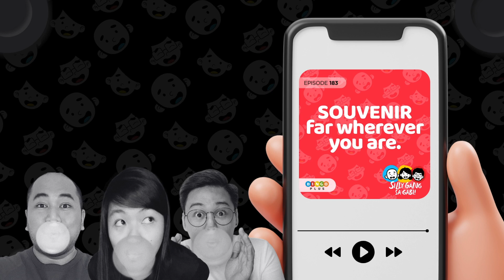PASALUBONG O KANING SOMETHING? HAAA! [EP 183 Teaser] | Silly Gang Sa Gabi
Kayo na mag decide kung pasalubong ba ito o something else! HAAAA!
Episode 183 DROPS this WEDNESDAY 12nn-ish wherever you get your podcast!